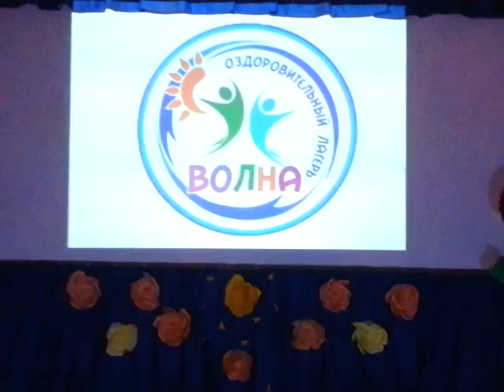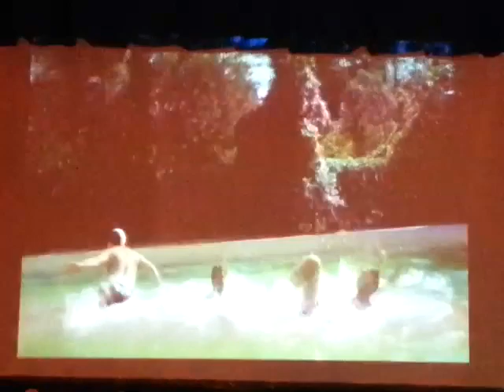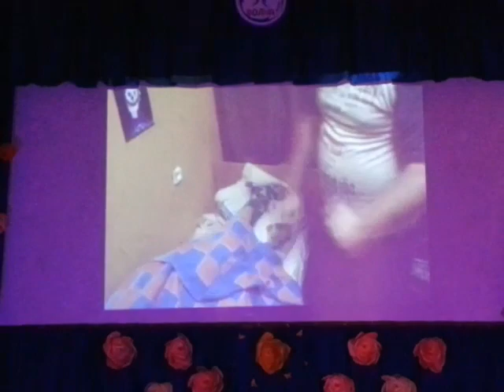Вожатский концерт в лагере "Волна" на 3 смене 2018 г. Часть 1.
- страница автора с видео (даже те, которые не работают на YouTube)
Наш адрес: республика Беларусь, Минская область, Смолевичский район, д. Волма, оздоровительный лагерь "Волна".